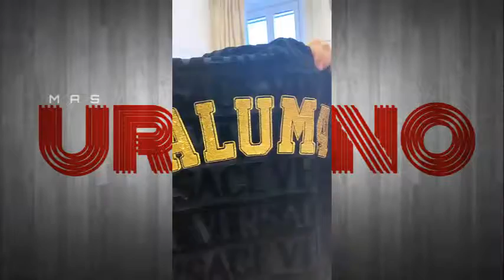Maluma "Exclusivo" (La nueva chaqueta de Maluma)